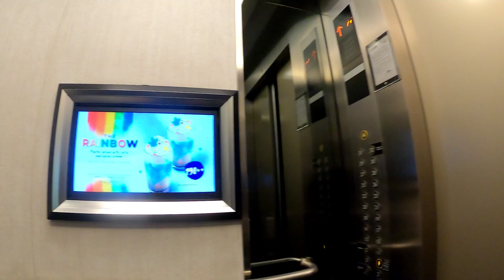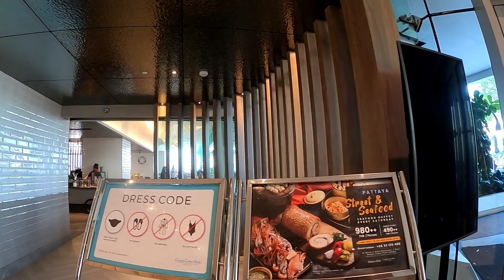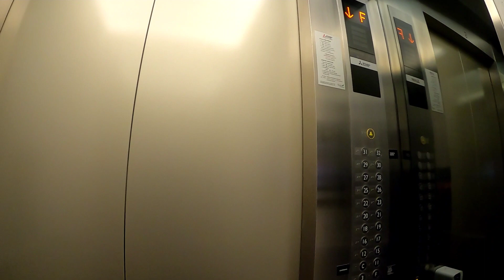فندق جراند سنتر بوينت بتايا تايلند|| good hotel location in Pattaya Thailand grande center point